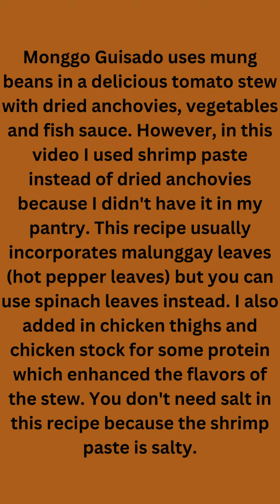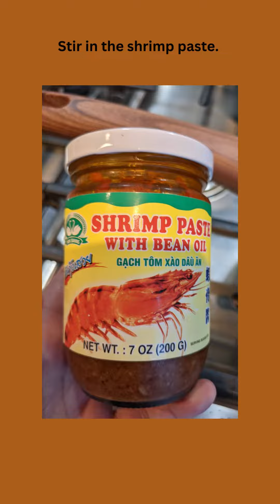How To Make Low Carb Filipino Monggo Guisado Stew | Low Carb Recipes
Hey beauties! I made a delicious Low Carb Filipino Monggo Guisado chicken stew with mung beans, tomatoes, spinach, shrimp paste, and fish sauce. Do you like Filipino food?

MORE Keto Tees, Hoodies, Mugs, Phone Cases at my Ketotshirts Shop

EARN CASH BACK WHEN YOU EAT OR SHOP USING RAKUTEN!